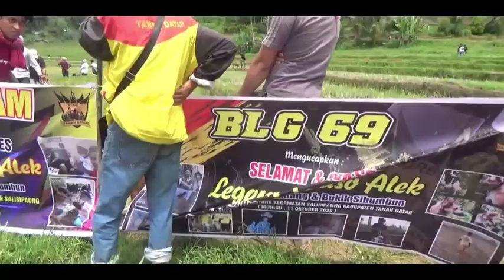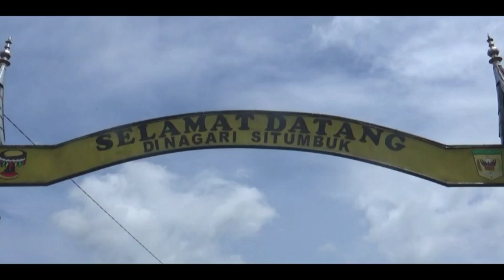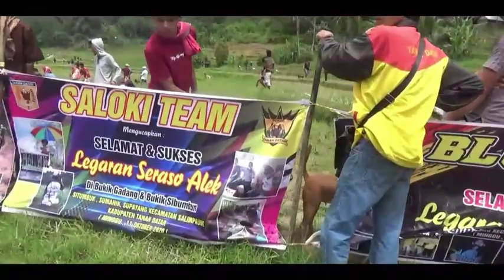Bintang Marenten Tampil Di Legaran Raso Alek Di Situmbuak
Bintang marenten tampil di legaran raso alek situmbuak - hari minggu asepayari kembali lagi meliput acara yang keren banget habis pisan euy, yaitu marenten di legaran raso alek di situmbuk batusangkar kabupaten tanah datar.